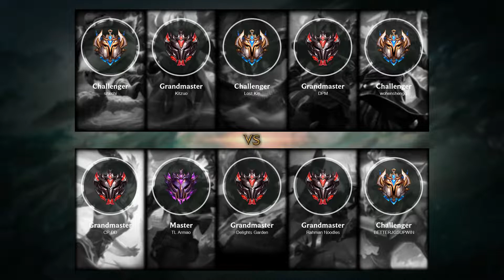NA Challenger match 456: Super Jarvan IV vs Super Viego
Match details:
- Server: North America
- Queue: Ranked Solo/Duo
- Patch: 11.21
- Creation: 26 Oct, 2021
- Duration: 32m 49s
- Total kills: 99 (3.02 per minute)
- Total League Points: 7507 LP

Blue team:
- Teemo played by "shxchi" - Challenger 1144 LP
- Jarvan IV played by "Kitzuo" - Grandmaster 654 LP
- Cassiopeia played by "Lost Kin" - Challenger 843 LP
- Jhin played by "DPM" - Grandmaster 775 LP
- Zilean played by "wohenshengqi" - Challenger 895 LP

Red team:
- Fiora played by "CP ÐÐ" - Grandmaster 666 LP
- Viego played by "TL Armao" - Master 205 LP
- Sylas played by "Delights Garden" - Grandmaster 606 LP
- Miss Fortune played by "Rahman Noodles" - Grandmaster 640 LP
- Rakan played by "BETTERJGSUPWIN" - Challenger 1079 LP

Timeline:
00:00 Ban & Pick
00:20 Players RUNE
00:50 Match START
01:18 Team FIGHT
02:06 Time for SOLO KILL
02:43 Team FIGHT
02:59 Time for SOLO KILL
04:07 Team FIGHT
05:14 Time for SOLO KILL
06:35 Team FIGHT
07:06 Time for SOLO KILL
07:19 Team FIGHT
07:36 Time for SOLO KILL
08:09 Team FIGHT
09:42 Hunt The Dragon
09:54 Team FIGHT
10:33 Time for SOLO KILL
10:44 Take down The Turret
10:58 Time for SOLO KILL
11:13 Team FIGHT
11:32 Take down The Turret
11:35 Team FIGHT
11:51 Time for SOLO KILL
12:46 Team FIGHT
13:36 Time for SOLO KILL
13:51 Take down The Turret
14:39 Hunt The Dragon
15:17 Take down The Turret
15:34 Hunt The Rift Herald
15:48 Team FIGHT
15:49 Time for SOLO KILL
15:52 Take down The Turret
16:32 Team FIGHT
17:19 Time for SOLO KILL
17:28 Team FIGHT
17:38 Time for SOLO KILL
18:31 Team FIGHT
19:34 Take down The Turret
20:15 Hunt The Dragon
20:48 Team FIGHT
22:41 Take down The Turret
22:54 Time for SOLO KILL
23:04 Team FIGHT
23:59 Time for SOLO KILL
24:04 Team FIGHT
24:15 Time for SOLO KILL
24:31 Team FIGHT
25:13 Hunt The Dragon
25:52 Team FIGHT
27:54 Time for SOLO KILL
27:55 Team FIGHT
28:39 Time for SOLO KILL
28:53 Team FIGHT
29:19 Hunt The Baron Nashor
29:42 Team FIGHT
30:43 Hunt The Dragon
31:30 Team FIGHT
32:14 Take down The Turret
32:20 Time for SOLO KILL
32:23 Take down The Inhibitor
32:29 Take down The Turret
32:44 Who is MVP?